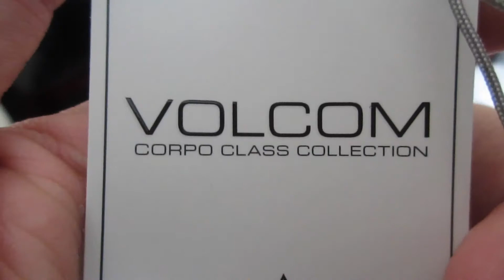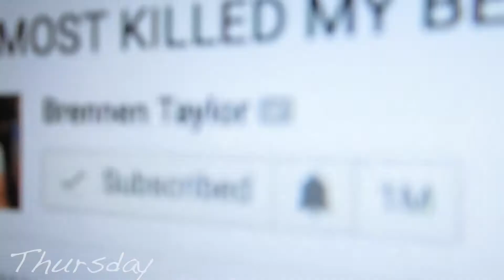SPENDING TIME WITH AS IT IS! | Week 13